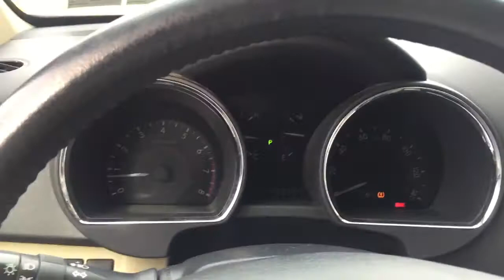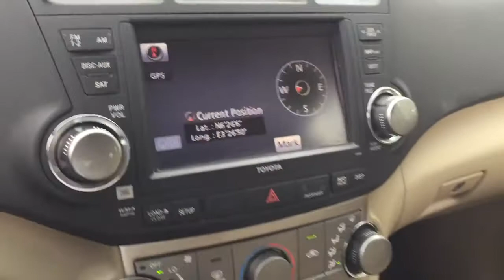2012 Toyota Highlander landed from USA by Autojosh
2012 Toyota Highlander landed from USA by Autojosh. Let's teach you how to buy and import your car from USA yourself. DM us to ask any question you may have.